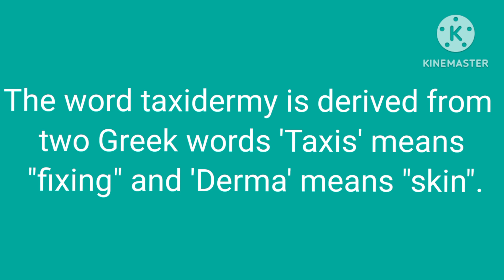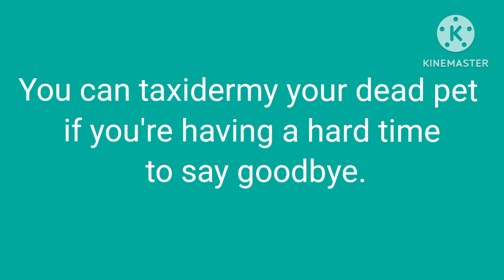Zoology: Taxidermy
In this video we define term taxidermy  for our viewers to understand  what taxidermy is in biology.
taxidermy
what is a taxidermy
what is taxidermy?
what is the meaning of taxidermy
how is taxidermy done
do you know what a taxidermy is
define taxidermy
animal taxidermy
taxidermy definition
taxidermy meaning
how does taxidermy work
what's a taxidermy
what does taxidermy mean